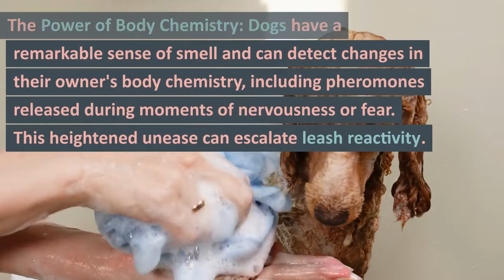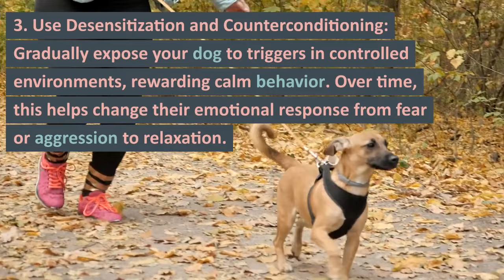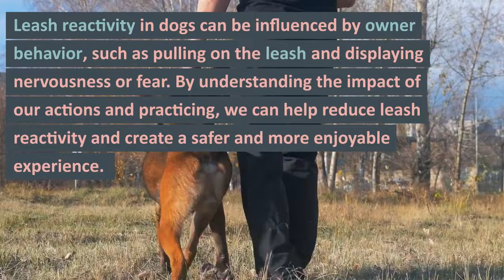Understanding Leash Reactivity: The Impact of Owner Behavior on Dogs